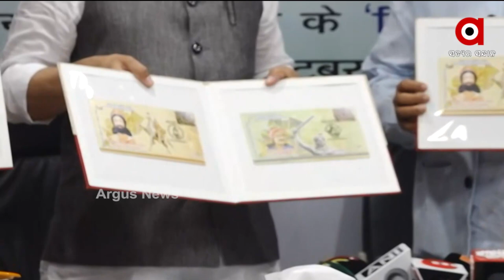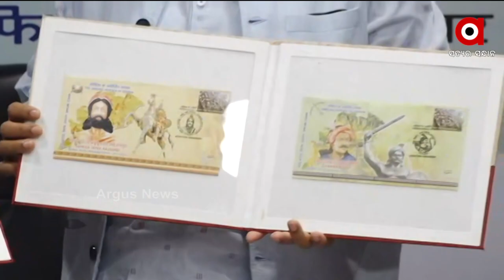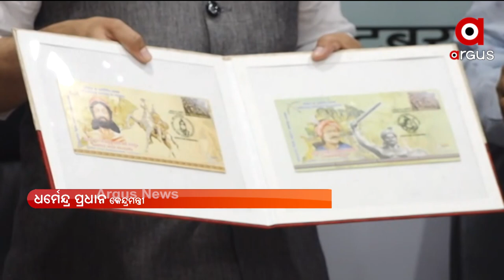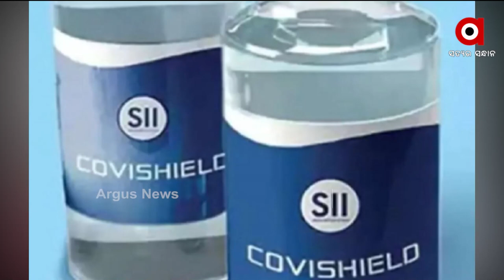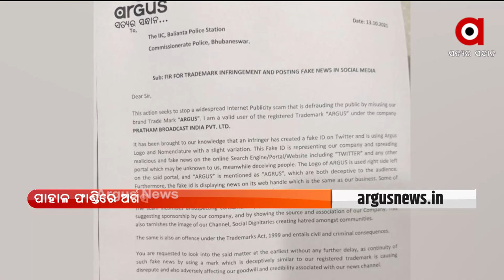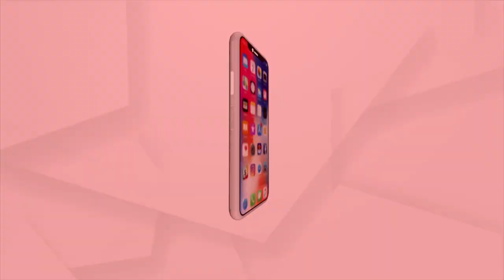DESH BIDESH : 13 OCT 2021 : ARGUS NEWS